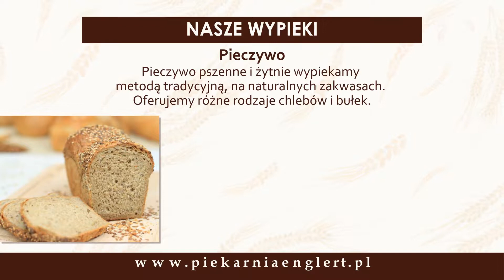Ciasta deserowe Englert Krzysztof Goczałkowice-Zdrój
Prowadzona przez nas piekarnia-cukiernia znajduje się w Goczałkowicach-Zdroju, w powiecie pszczyńskim, w województwie śląskim. Działalność rozpoczęliśmy w 1990 roku. Właścicielem przedsiębiorstwa jest Krzysztof Englert.

Nasz oferta obejmuje: ciasta okolicznościowe, torty, pieczywo, ciasta drożdżowe, ciasta deserowe, drożdżówki, oraz ciastka.

Zaoferować możemy również: bułki, pączki, pieczywo pszenne, pieczywo żytnie, chleb baltonowski i chleb z z ziarnami sezamu.